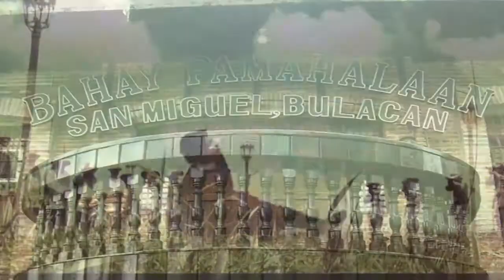SMSD National Anthem